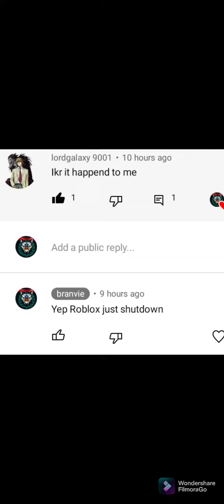Roblox can't login bug became worst :/